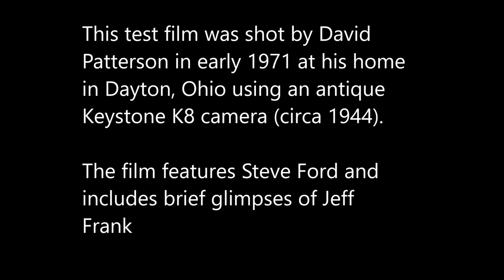Test Film with Steve Ford and Jeff Frank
In early 1971, the boys decided to play with the old 8mm movie camera once again. This was the result.